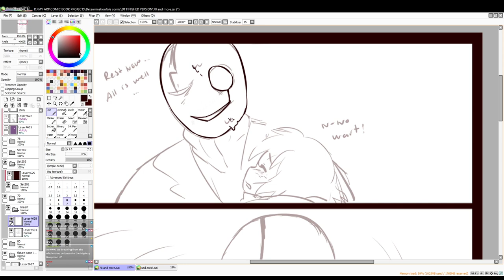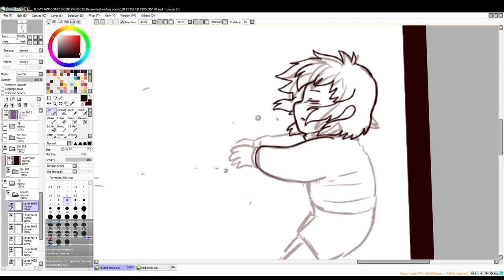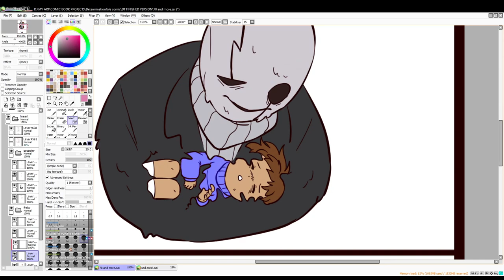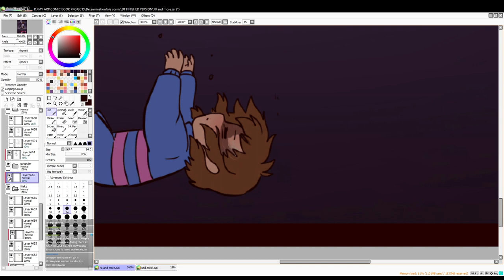DETERMINATIONTALE Comic Page 79!